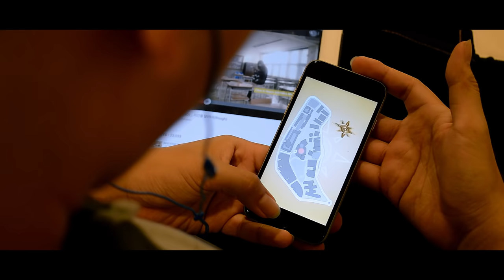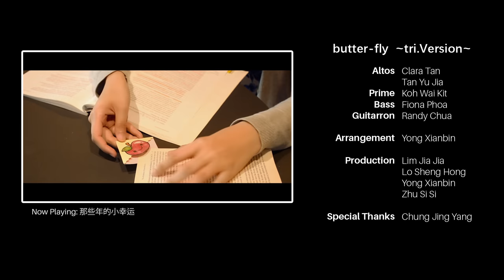Butterfly ~tri. Version~ | Digimon Adventure tri. OP (Niibori Guitar Quintet Cover) [ Wada Kouji ]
"Butterfly", the theme song of Digimon Adventure, is definitely a song familiar to anyone who have watched or come across the Digimon series. It captured the excitement we all felt when we were immersed in the Digital World alongside the DigiDestined.
With the recent release of the third film of the 'Digimon Adventure Tri' series, 【Confession (告白)】, NUS Guitar Ensemble (GENUS) presents to you all our rendition of 'Butter Fly ~tri. version~' in classical Niibori guitar style. With this cover, we would also like to pay our tribute to Kouji Wada, the singer of this nostalgic track.

“Butter-fly ~tri. version~”
Original Artist: 和田 光司 (Kōji Wada) | Composer: 千綿 偉功 (Hidenori Chiwata)

Arranger:Yong Xianbin
Producer/Recording: Yong Xianbin

Performers:
Alto 1: Clara Tan | Alto 2: Tan Yu Jia
Prime: Koh Wai Kit  | Bass: Fiona Phoa  | Guitarron: Randy Chua